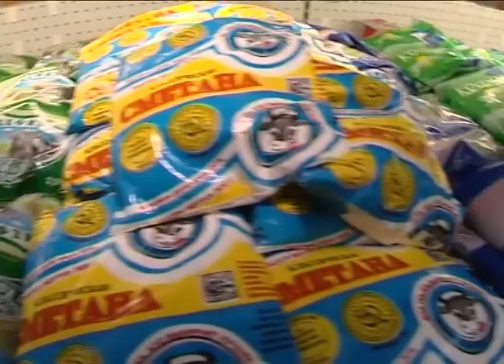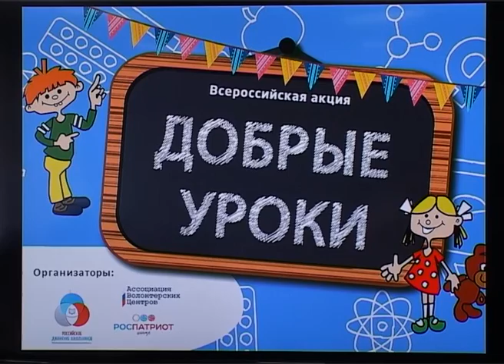Новости Сочи (Эфкате REN TV) Выпуск от 5.09.2016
Главные темы выпуска:

Откуда пробки, когда завершится газификация сел и почему уличное освещение не радует глаз? Эти вопросы обсудили на общегородской планерке.

Полицейские новоселы. В Красной поляне квартиры получили 90 сотрудников органов внутренних дел.

На старте огнеборцы. В Сочи открылся первый всероссийский конкурс по пожарно-прикладному мастерству среди военнослужащих национальной гвардии.

Игорь Николаев и Леонид Агутин вышли сегодня на корты. На «Новой волне» играют и в пляжный футбол, и в теннис.

Сочи. Новости.
Телеканал Эфкате.